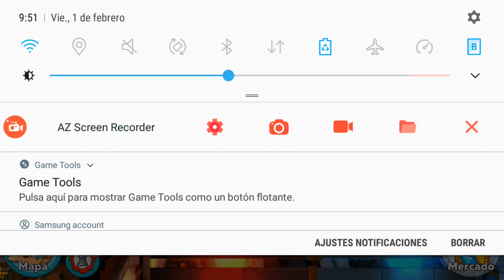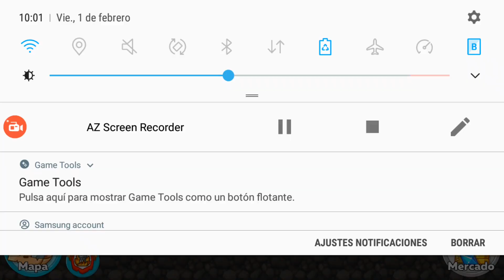HUSTLE CASTLE | EQUIPO LA RUNA y ES BUENISIMA! Hustle Castle en Español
HUSTLE CASTLE | EQUIPO LA RUNA y ES INVENCIBLE! Hustle Castle en Español